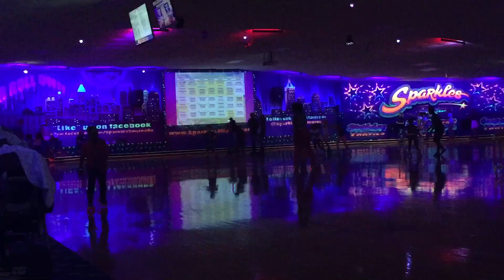Roller skating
At Sparkles in Smyrna for neighbor-friend Eli's 6th birthday party. First time on skates!